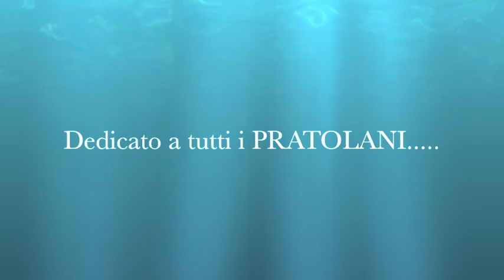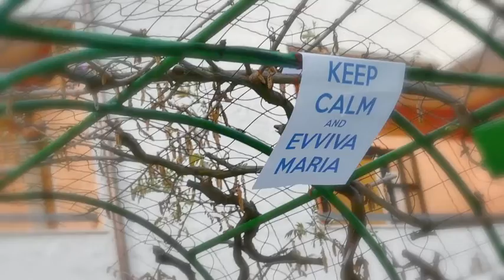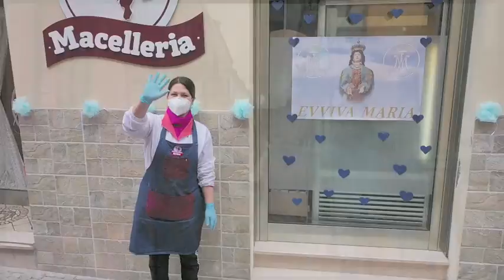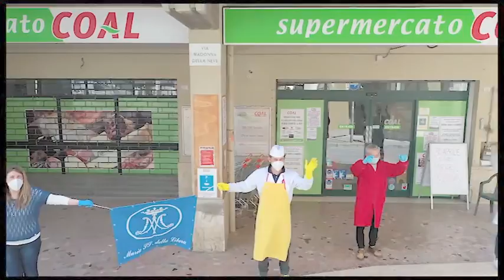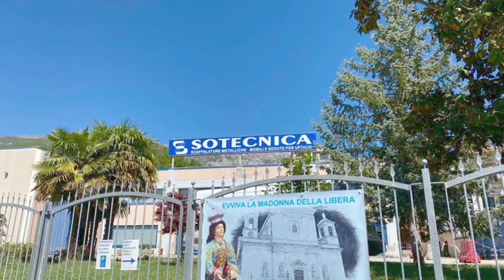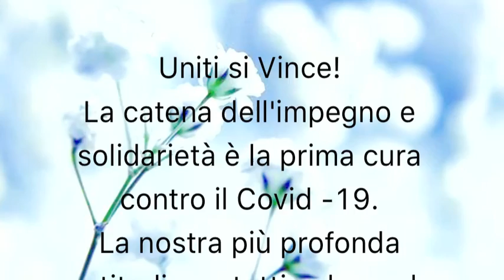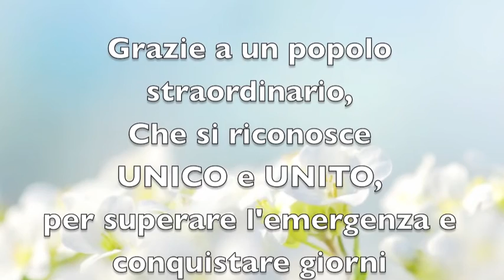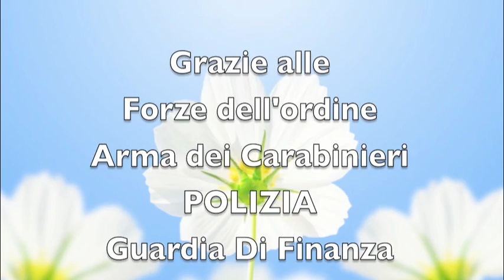FLASH MOB DRONE PRATOLA MADONNA DELLA LIBERA